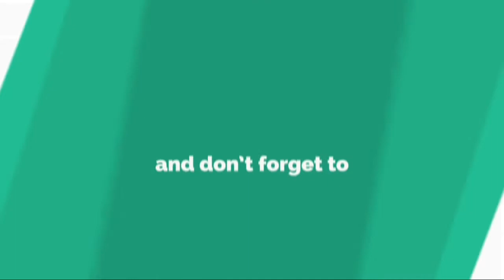安室奈美恵公式サービスは9月末終了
歌 手 の 安 室 奈 美 恵 が 9 月 1 6 日 を も っ て 引 退 し た こ と に 伴 い 、 公 式 サ イ ト や 関 連 サ ー ビ ス が 9 月 3 0 日 で 終 了 す る こ と が 明 ら か に な っ た 。 1 7 日 、 公 式 サ イ ト で 発 表 さ れ た 。